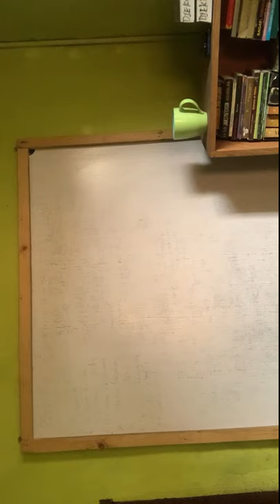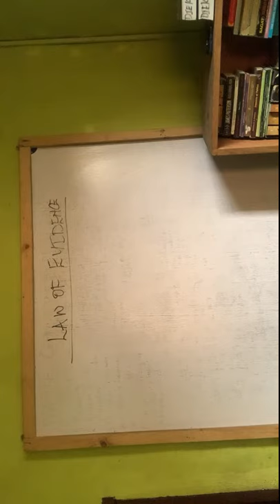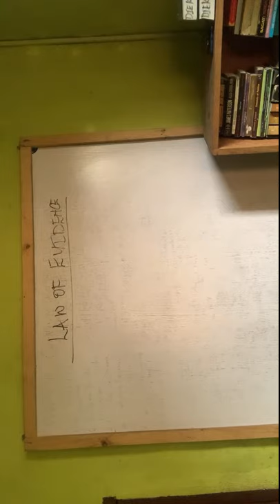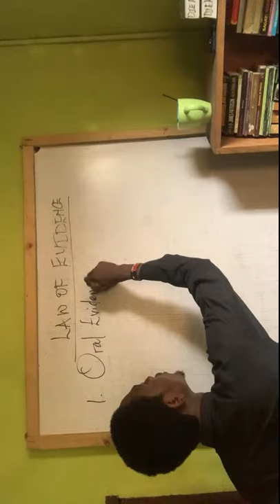LAW OF EVIDENCE: CLASSIFICATION AND TYPES OF EVIDENCE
TOPIC: CLASSIFICATION AND TYPES OF EVIDENCE
1. Oral evidence
2. Documentary evidence
3. Primary evidence
4. Secondary evidence
5. Direct evidence
6. Indirect or circumstantial evidence
7. Real evidence
8. Credible evidence
9. Material evidence
10. Hearsay evidence
You can read up on them before the class so we can ask questions and all that
The class spans from 9am-10am

SHARE, LIKE and most importantly